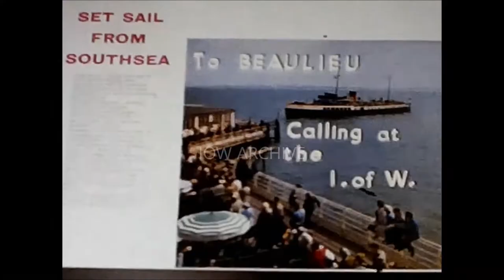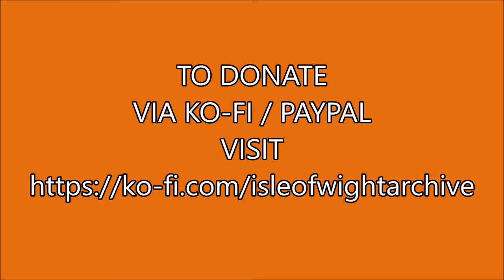📽 isle of wight return day trip by boat - 1960s - 8mm cine film